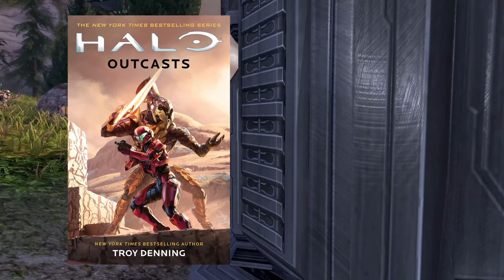Zvířata, která se mohla objevit v Halo CE |Nevyužitý obsah v Halo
Ahoj :)
Dnes tu mám pro vás další díl ze série, ve které se věnuju obsahu, který se nedostal do Halo. Tentokrát jsem se podíval na zvířata, která se mohla objevit přímo ve hře Halo CE.
Snad se vám bude tento díl líbit, protože to je to hlavní :)